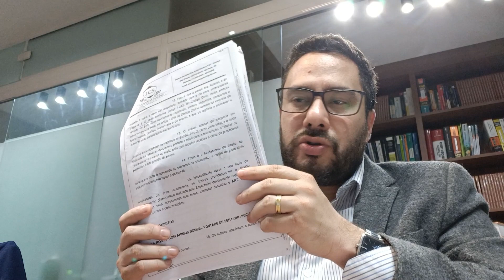REFERÊNCIA NACIONAL EM DIREITO IMOBILIÁRIO: PROFESSOR, ESCRITOR, COORDENADOR JÚLIO CÉSAR SANCHEZ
Seja bem-vindo(a) ao canal oficial do renomado Professor Júlio César Sanchez, dedicado especialmente ao público jurídico! Aqui, você encontrará conteúdos exclusivos e especializados sobre Direito Imobiliário, regularização de imóveis, usucapião e outras temáticas relevantes para a área jurídica.

Professor Sanchez é um conceituado especialista na área, atualmente reconhecido pela OAB como a maior referência em Direito Imobiliário no Brasil, além de ser autor do livro sobre usucapião mais vendido no país.

Deseja ter um atendimento personalizado para esclarecer dúvidas ou resolver pendências jurídicas?

Quer aprimorar seus conhecimentos e se destacar na carreira jurídica? Conheça nossos cursos de Pós-Graduação no Portal ESU: